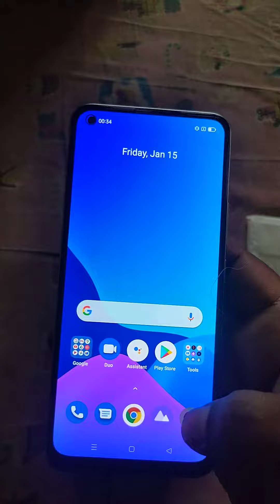Realme 8 Unboxing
realme 8 unboxed